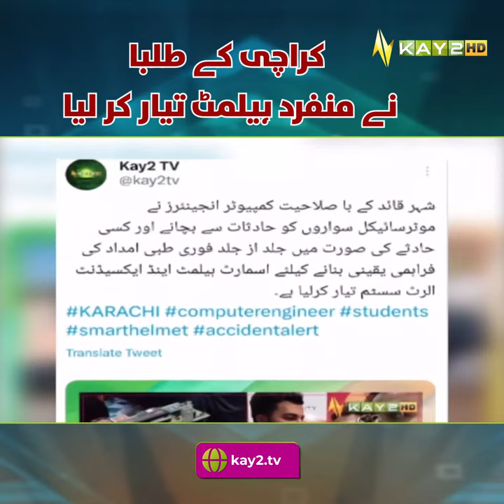کراچی کے طلبا نے منفرد ہیلمٹ تیار کر لیا